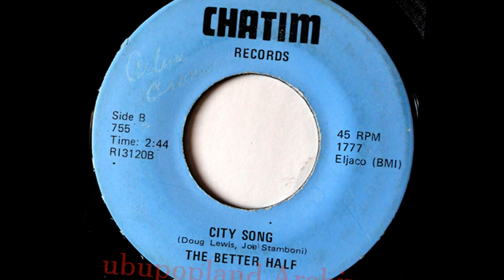Better Half - City Song - US 60s Garage Psych